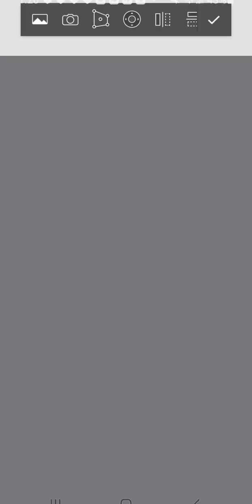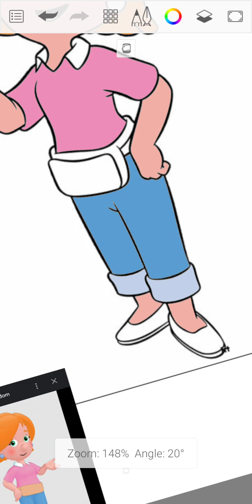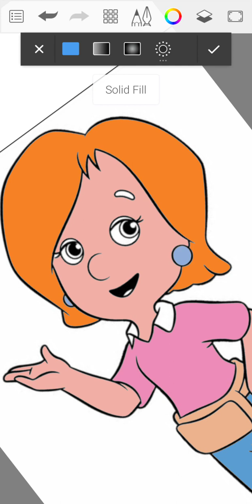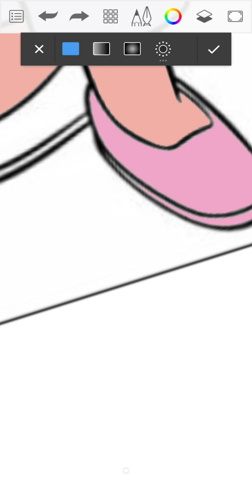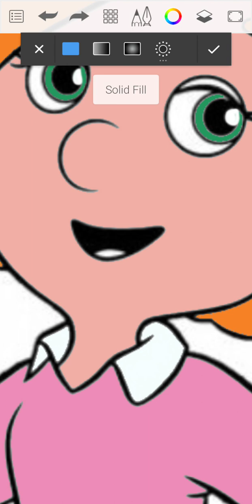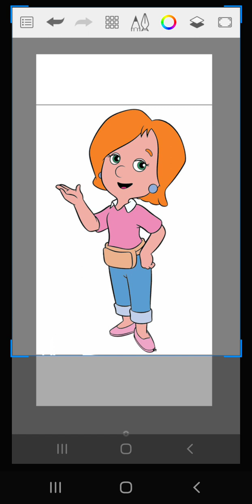To fill in the colors of Kelly from handy manny